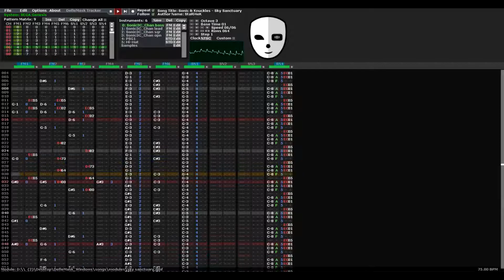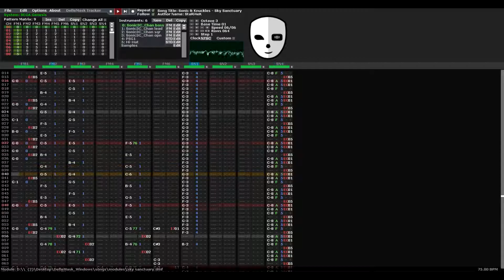Sonic & Knuckles - Sky Sanctuary Zone